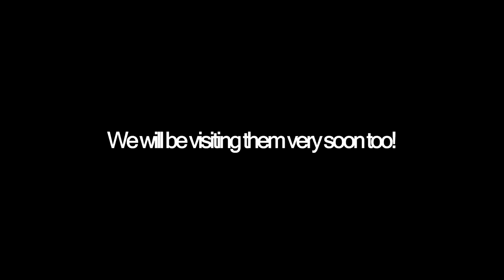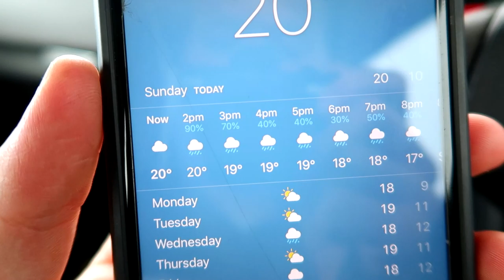Audis In The Park 11 (2019)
► Click 'Show more' for more info about me and this/other videos!

In Memory of Daisy 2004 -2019, Gone but Never Forgotten.
Love you.

This is it... the biggest audi event there ever is in the whole year! Yeah, that's right the Audis In The Park! and this time it was the 11th show. This show was amazing, well apart from the rain it was. It was a show that was bigger than it has ever been and you had audis in all different varieties. I especially like the S3 Saloons that were at the show too, but maybe that can be a car for the future? I hope you enjoy the show and the video i made as it was cut a little short, but i hope that it was worth the trip :)

Love ya xo

►Now sit back and Enjoy the video!

► Portable Jetwash

► People To Help With Audi TT Mark 1 Issues!

Click the "LIKE" button for MORE VLogs!
Click the "LIKE" button for MORE Edits!

• How we record my faces!
• How we record my VLogs!

Love ya!

Josh x